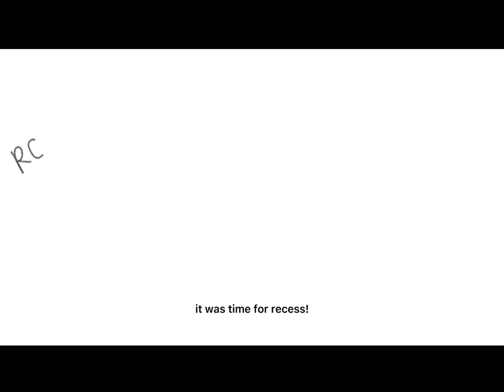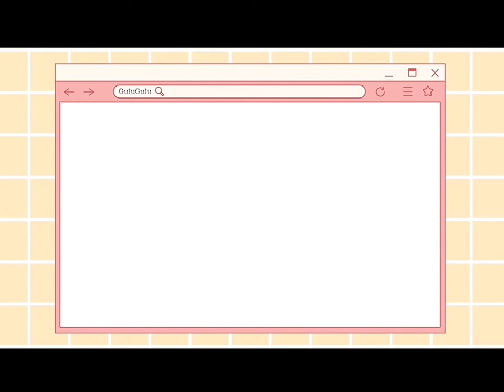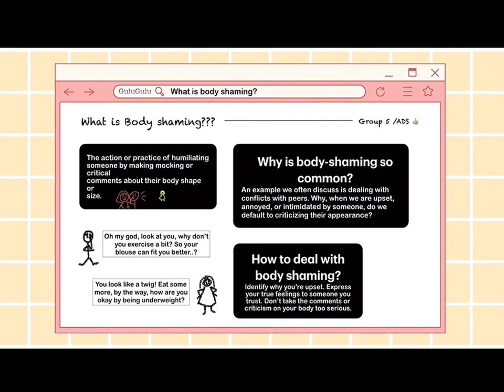Body Shaming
A community service message from the students of Tunku Kurshiah College.